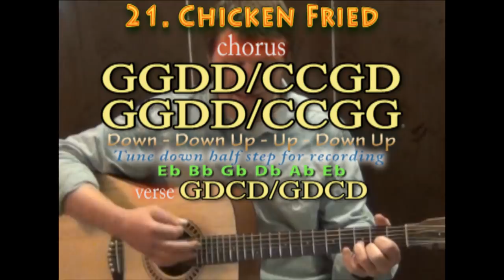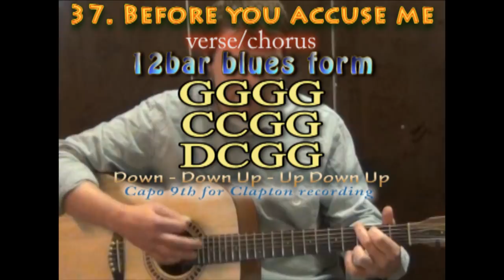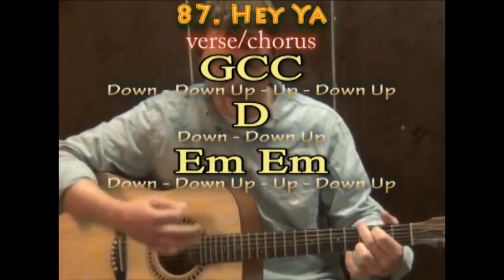98 Songs, 4 Chords, 15 Minutes - Easy Guitar Lesson How to Play Tutorial G Em C D - Beginner Songs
SCREENSHOTS ON FACEBOOK SONGWRITING BASICS FOR BEGINNERS STRUM PATTERN LESSON Super easy guitar lesson on how to play 98 different Songs with G Em C D - Everything from Row Row Row Your Boat to Baby to Stand By Me to Cruise to Brown Eyed Girl to Teardrops on My Guitar to Wagon Wheel to Payphone to Happy Birthday to Wild Thing to Viva la Vida, Clocks, Jailhouse Rock and lots lots more. LEARN 98 Songs with 4 Chords in 15 Minutes SONGWRITING BASICS STRUM PATTERN LESSON GUITAR LESSON PLAYLISTS
STILL MORE GUITAR LESSONS FREE BOOK OF GUITAR EXERCISES IN PDF IMAGINE HAPPY XMAS PIANO MAN WILD WORLD LOSING MY RELIGION BLUE CHRISTMAS MYSTERY TRAIN ALWAYS ON MY MIND ALL THAT MATTERS HOLD TIGHT BEAUTY AND THE BEAT BABY SIRENS BEATLES GUITAR LESSONS

... WAGON WHEEL CHART IN G MAJOR WAGON WHEEL G CHART ... WAGON WHEEL G MAJOR CHART ... STAND BY ME - G MAJOR CHART ... PAYPHONE CHART MY GIRL CHART ... CLOCKS CHART ... CRUISE CHART ... BROWN EYED GIRL CHART ... munsonmusiclive music lesson cover SONGBOOKS